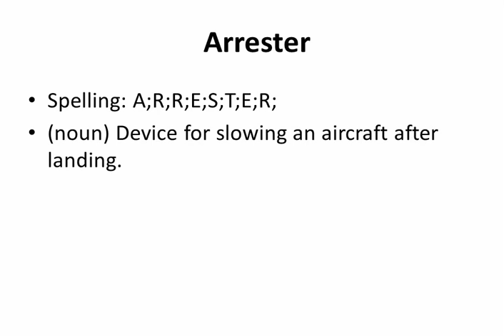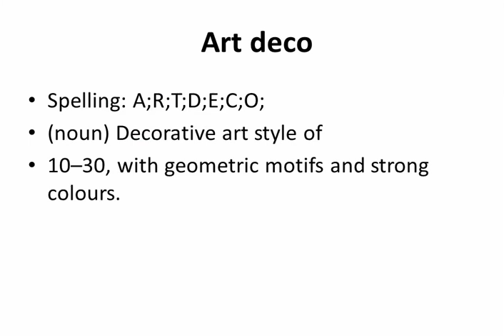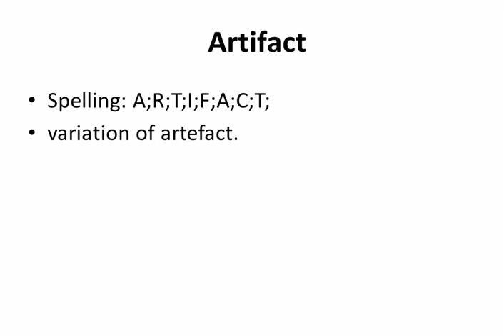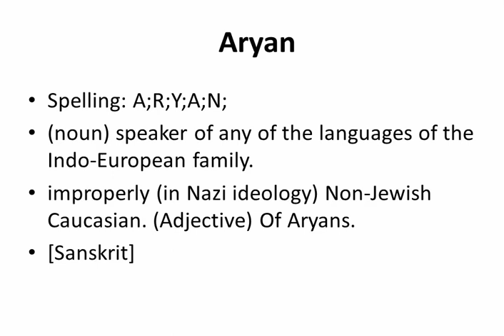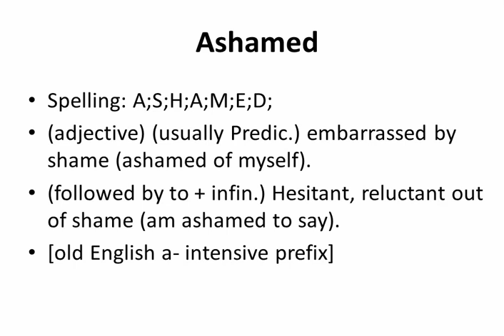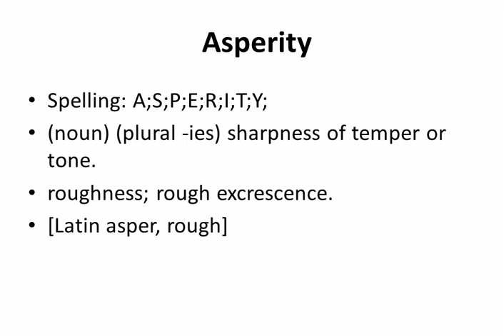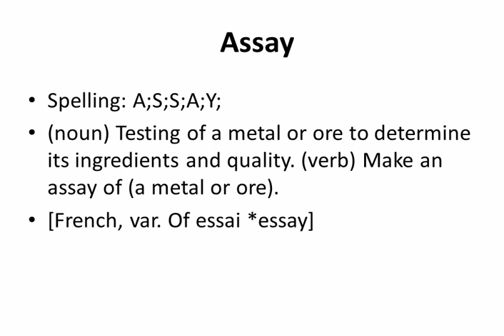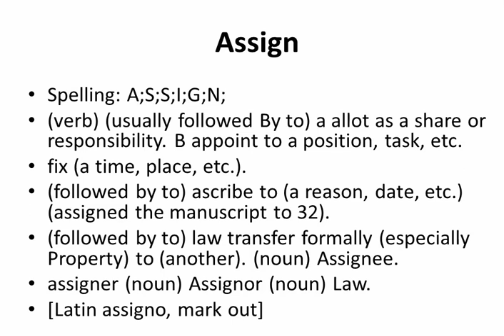★★★★★ Set0010 of English Dictionary Words-Spelling Meaning Pronunciation..between Arrester & Assign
This is set0010 containing 125+ English Dictionary words between Arrester and Assign, which is part of a 370,000 words series.

Words included:
Arrester
Arrière-pensée
Arris
Arrival
Arrive
Arriviste
Arrogant
Arrogate
Arrow
Arrowhead
Arrowroot
Arse
Arsehole
Arsenal
Arsenic
Arson
Art
Art deco
Art nouveau
Artefact
Arterial
Arteriosclerosis
Artery
Artesian well
Artful
Arthritis
Arthropod
Artichoke
Article
Articled clerk
Articular
Articulate
Articulated lorry
Articulation
Artifact
Artifice
Artificer
Artificial
Artificial insemination
Artificial intelligence
Artificial respiration
Artillery
Artisan
Artist
Artiste
Artistic
Artless
Artwork
Arty
Arum
Aryan
As
Asafetida
Asafoetida
Asbestos
Ascend
Ascendancy
Ascendant
Ascension
Ascent
Ascertain
Ascetic
Ascii
Ascorbic acid
Ascribe
Asepsis
Asexual
Ash
Ashamed
Ashcan
Ashen
Ashkenazi
Ashlar
Ashore
Ashram
Ashtray
Ashy
Asian
Asiatic
Aside
Asinine
Ask
Askance
Askew
Aslant
Asleep
Asp
Asparagus
Aspect
Aspen
Asperity
Aspersion
Asphalt
Asphodel
Asphyxia
Asphyxiate
Aspic
Aspidistra
Aspirant
Aspirate
Aspiration
Aspirator
Aspire
Aspirin
Ass
Assagai
Assail
Assassin
Assassinate
Assault
Assay
Assegai
Assemblage
Assemble
Assembler
Assembly
Assembly line
Assent
Assert
Assertion
Assertive
Assess
Assessor
Asset
Asset-stripping
Asseverate
Asshole
Assiduous
Assign